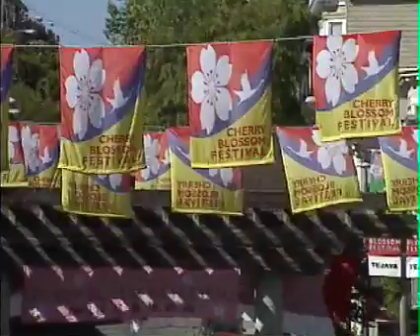Cherry Blossom festival in San Francisco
Cherry Blossom festival in San Francisco Chinatown MT888078_026_h264, We wrote the book on stock footage!